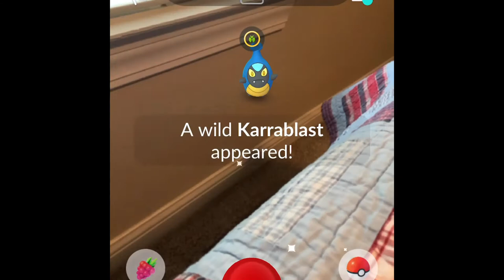Pokémon go fan film made by Pokémon fanhd